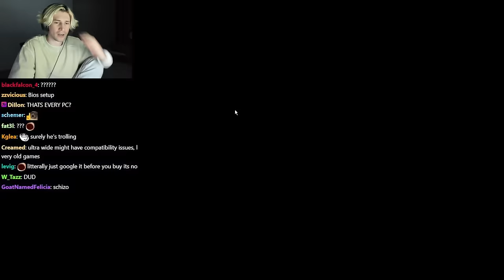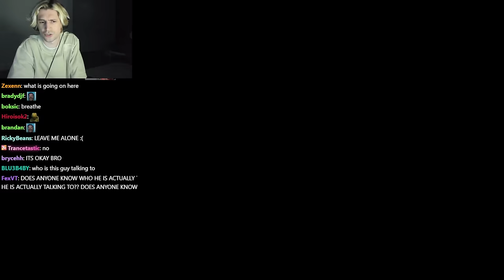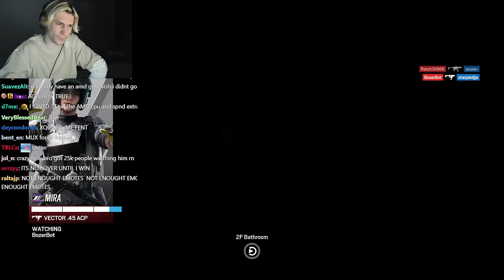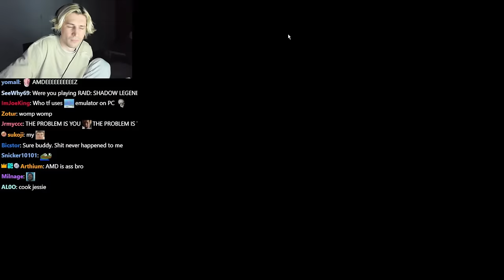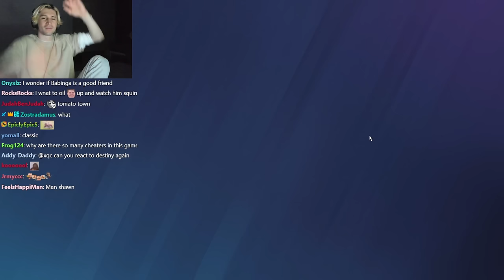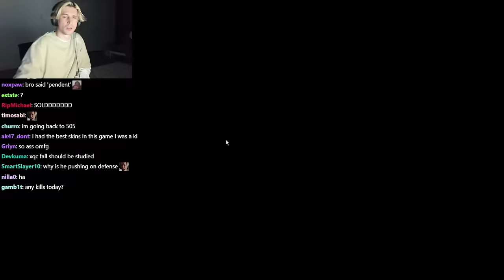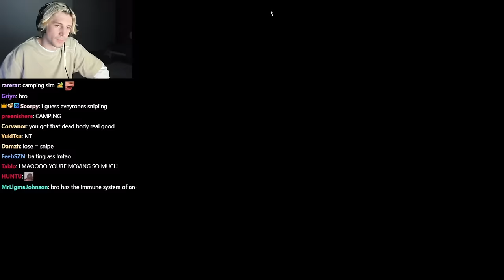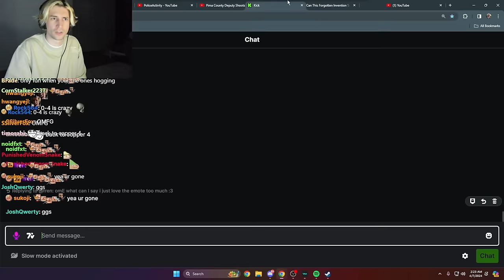xQc and Jesse are Hilarious Playing Rainbow Six Siege